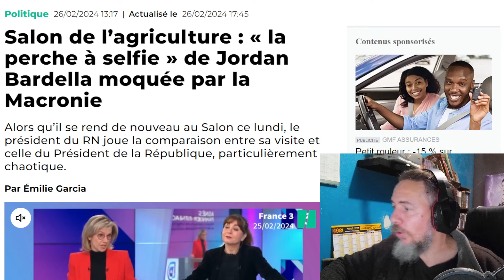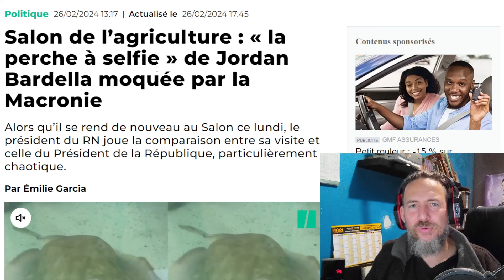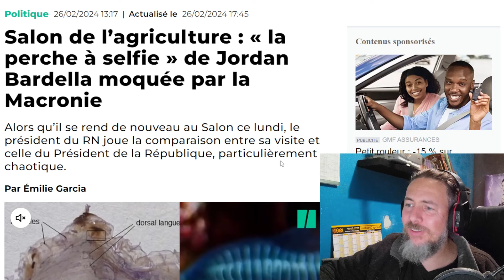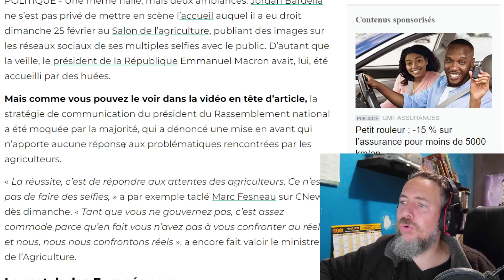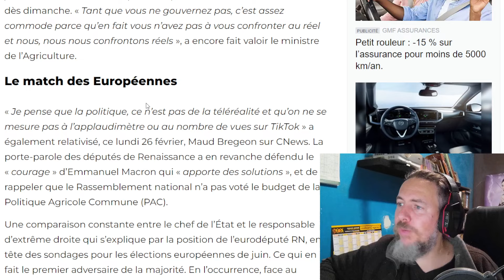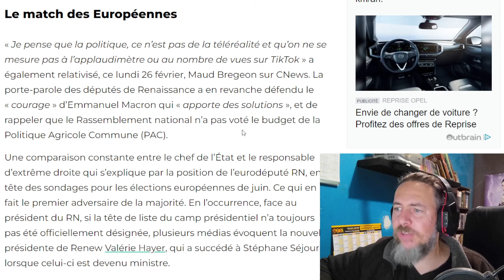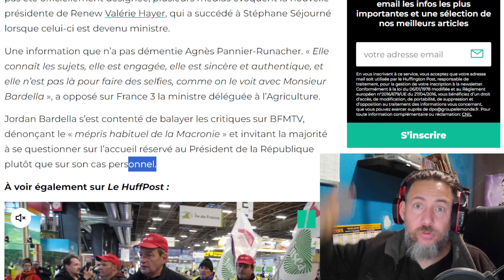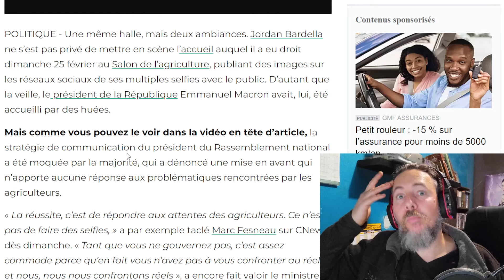SALON DE L'AGRICULTURE , BARDELLA BIEN RECUE , LA MACRONIE CE MOQUE DE SA PERCHE A SELFIE